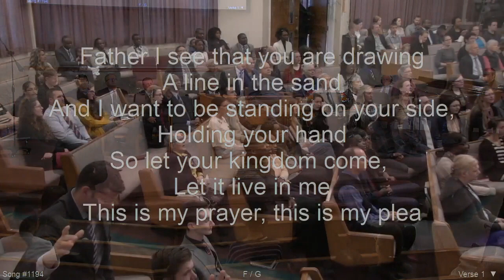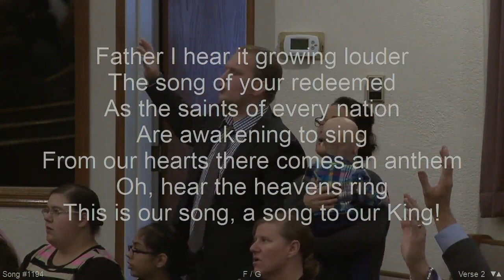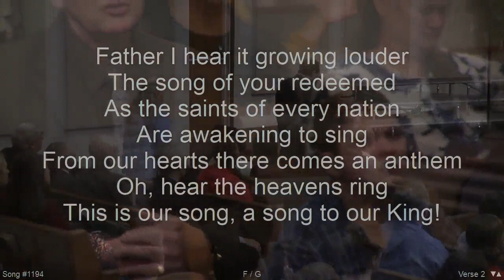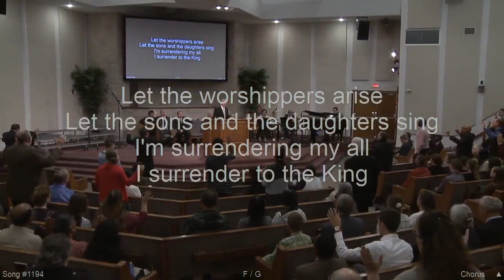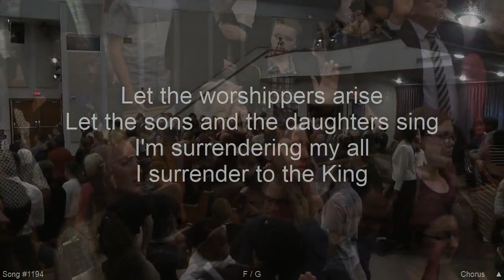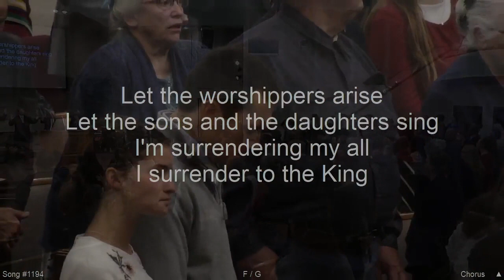Let The Worshippers Arise : Cloverdale Worship